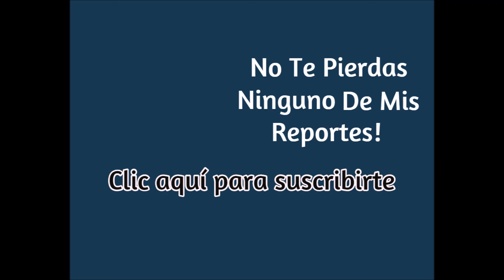Dejó de DEPILARSE y Se volvió VIRAL || Eldina Jaganjac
Cansada de las típicas normas de belleza establecidas en las mujeres y de perder tiempo depilándose, decidió dejar este hábito para sentirse libre y natural. Reporte Marciano te presenta a esta joven danesa que se volvió viral al subir fotos con los resultados de su decisión.
Hemos visto en ocasiones a cantantes como Amaia Romero de Operación Triunfo llevar a cabo esta forma de vida de no utilizar rasuradores y proclamar la libertad de las personas en decidir si quieren quitarse el pelo o no. En este caso, Eldina Jaganjac se hizo famosa al adoptar esta postura.
¿Qué piensas acerca de no depilarse? Queremos conocer tu opinión!